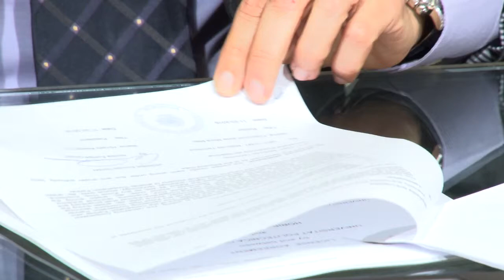Noticia @UPVTV: Convenio Horiba - UPV [11-03-2015]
La multinacional japonesa Horiba incorporará a su división de motores tecnología desarrollada por investigadores del Instituto CMT-Motores Térmicos de la Universitat Politècnica de València (UPV), que ha alcanzado con la compañía asiática un acuerdo de licencia sobre las patentes de un sistema diseñado por el CMT-UPV que contribuye a asegurar el buen funcionamiento y el bajo nivel de emisiones de los motores de combustión interna alternativos cuando operan en diferentes cotas sobre el nivel del mar.